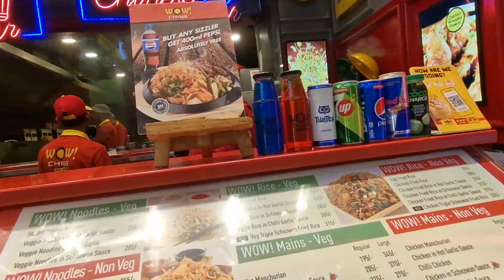kolkata গিয়ে পরিবারের সাথে কাটানো কিছু সুন্দর মুহুর্ত..digha family vlogger.